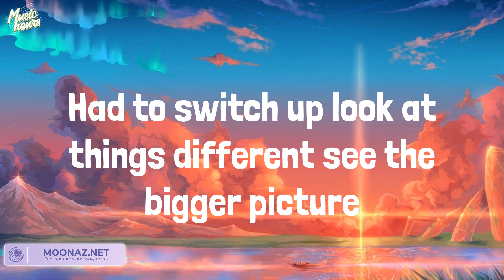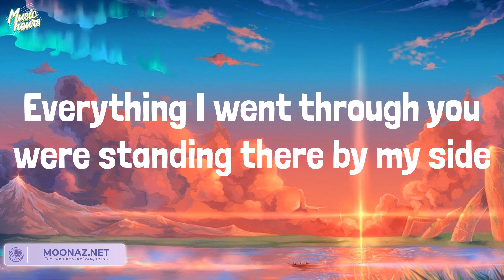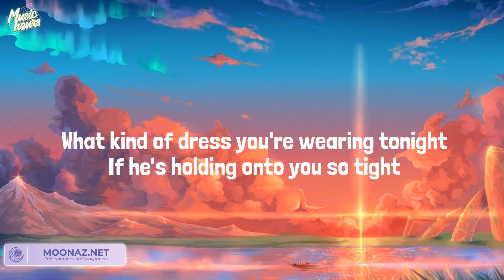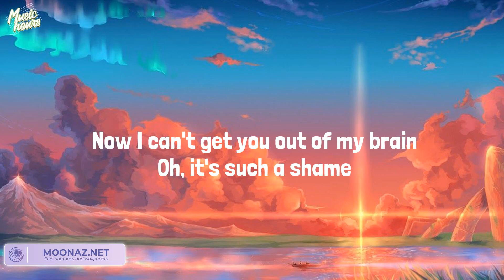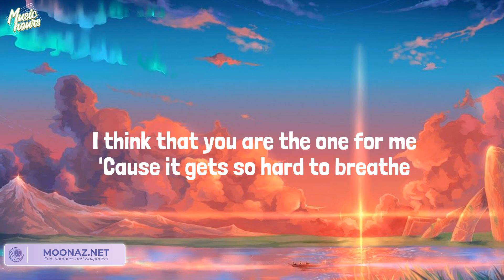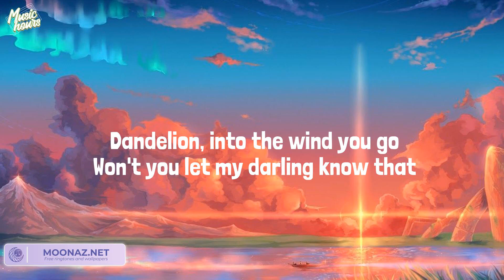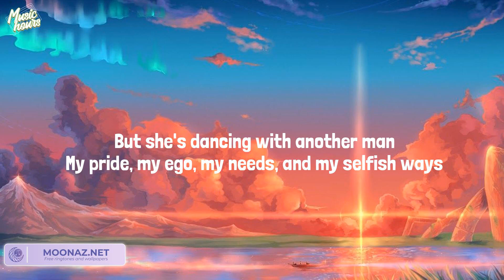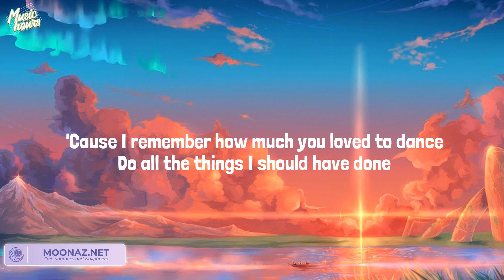Wiz Khalifa - See You Again (Lyrics) Mix| Charlie Puth,Ruth B.,Bruno Mars